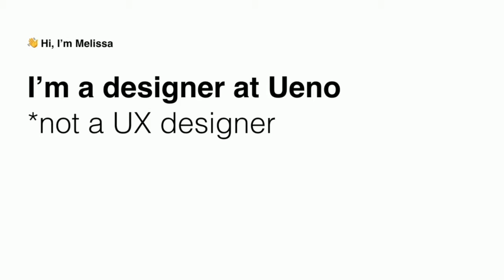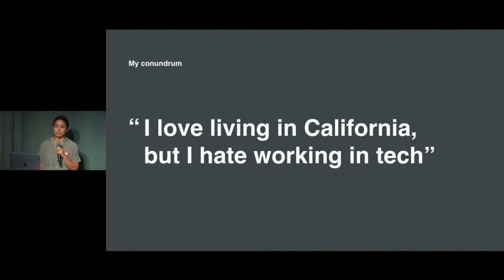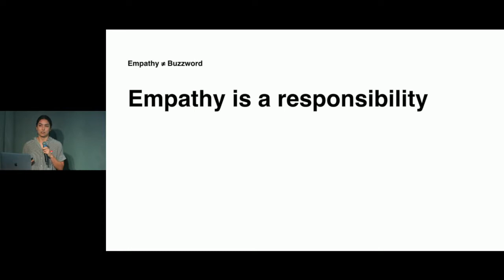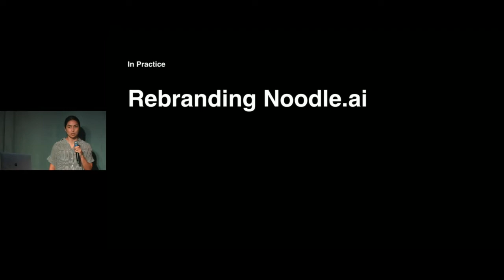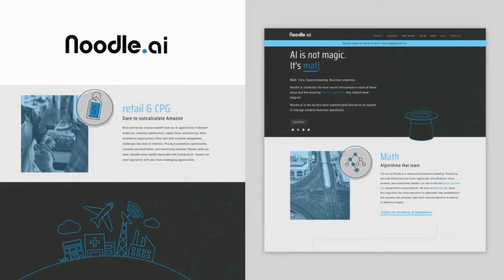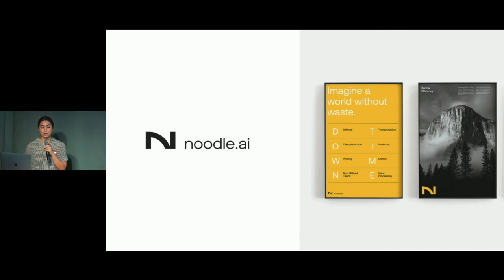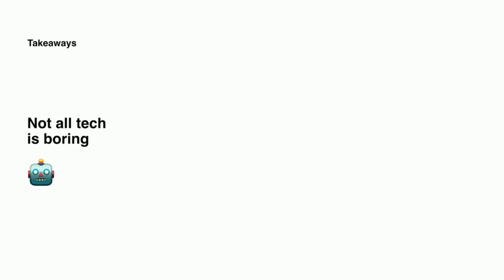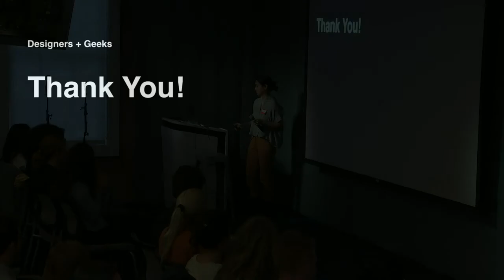Empathy X Design (Melissa Miyamoto-Mills @ Designers + Geeks)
Part 2 of our "Empathy in Design" series.